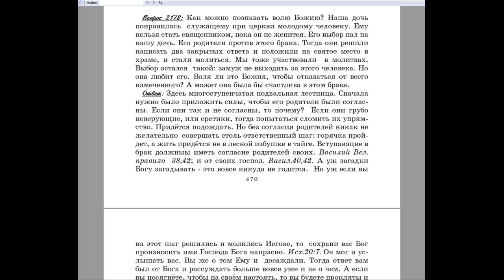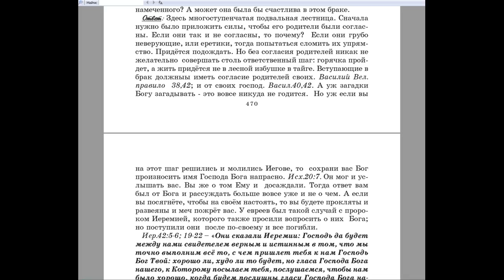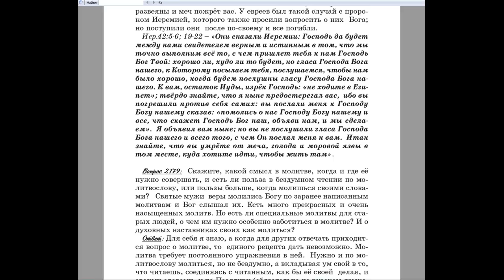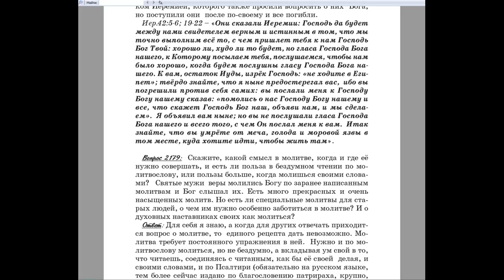2178. Как можно познавать волю Божию? Наша дочь понравилась молодому человеку при Церкви.